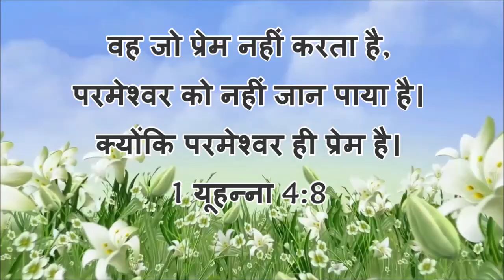LOVE| 1 John 4:8 | Garo Bible Verse | Khasi Bible Verse | Hindi Bible Verse | CONCIOUS BEING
ON LOVE AND KNOWING GOD| 1 John 4:8 | Garo Bible Verse | Khasi Bible Verse | Hindi Bible Verse | CONCIOUS BEING